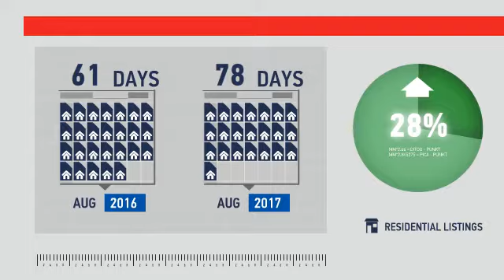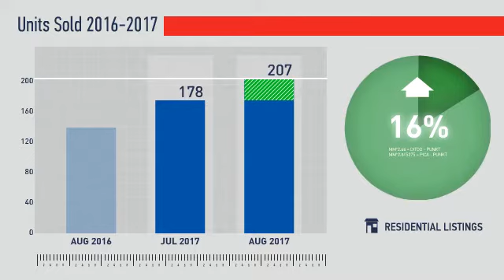Loveland, Berthoud & Mead,CO, Real Estate Market Update from REMAX Alliance,September, 2017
REMAX Alliance Video Update recapping market activity within Loveland, Berthoud & Mead, CO, during the month of September, 2017